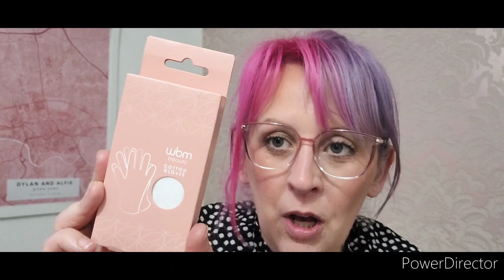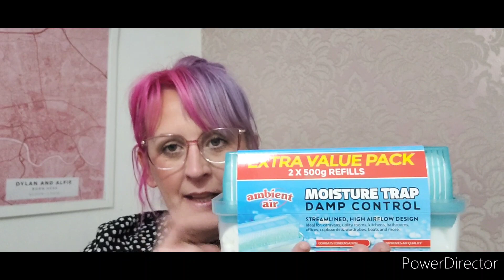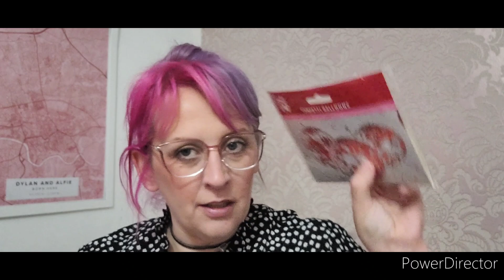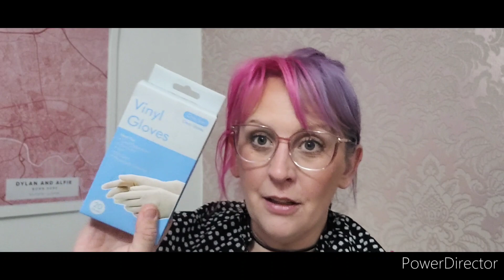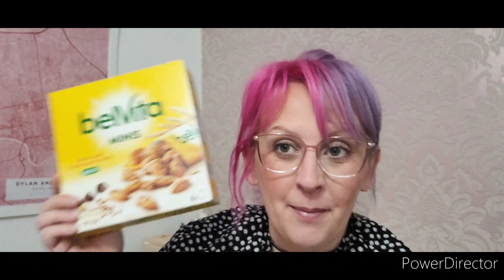HOME BARGAINS FEBUARY HAUL - UPDATE ON MY HEART TOO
FEBUARY SHOPPING HAUL, HOME BARGAINS, NEW LOOK, SAVERS. VALENTINES HAUL 2023